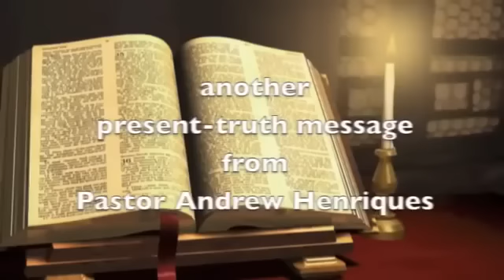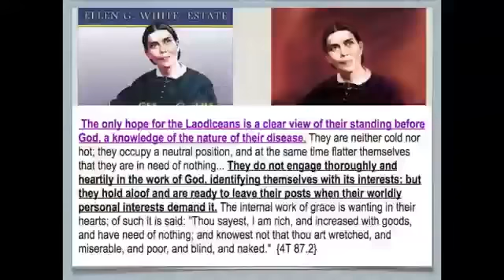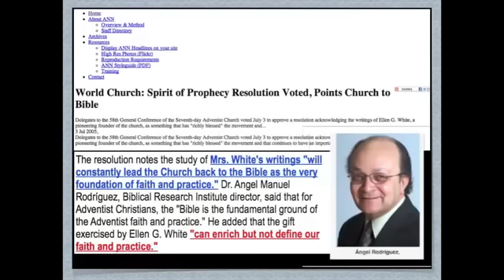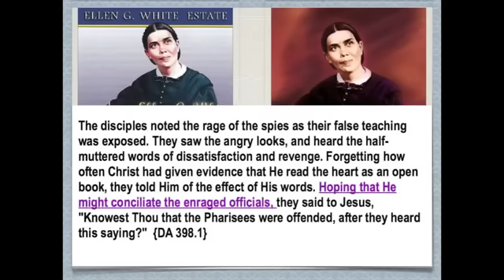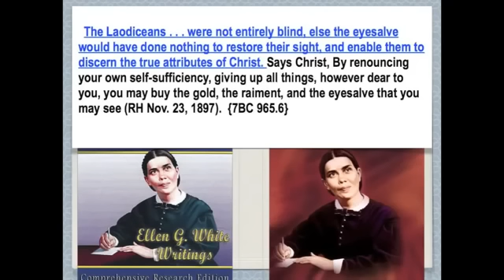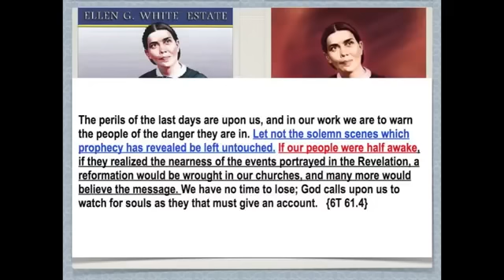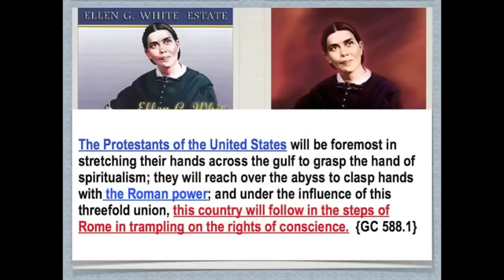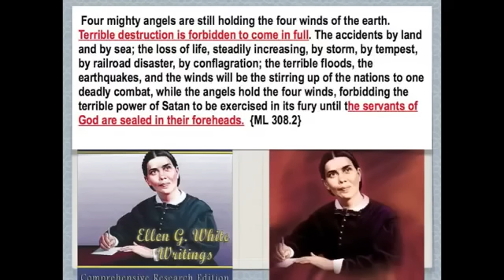"Слепая церковь АСД"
оставьте их: они - слепые вожди слепых; а если слепой ведет слепого, то оба упадут в яму.
(Матф.15:14)